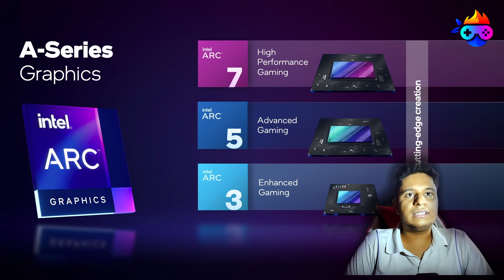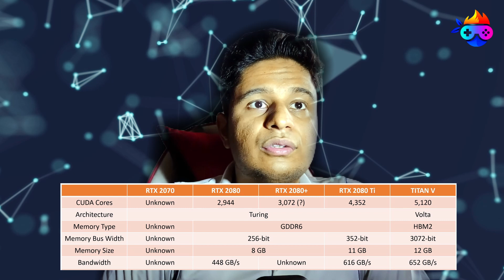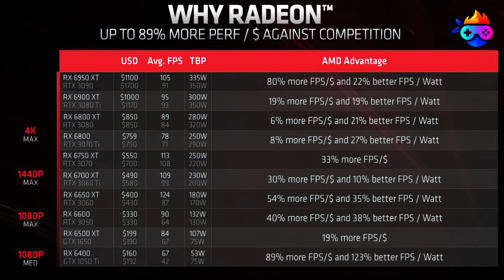GPU Buying Guide 2022 | NVIDIA GPU Explained | NVIDIA 4000 Series | AMD vs NVIDIA GPU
GPU Buying Guide 2022 | NVIDIA GPU Explained | NVIDIA 4000 Series | AMD vs NVIDIA GPU | AMD vs INTEL | AMD GPU GUIDE

LINKS

CONTENT

With AMD vs Nvidia, who would you pick to power your PC’s graphical needs? The battle between these two GPU giants is as hot as ever, and no one would likely come out the ultimate winner. And, in all honestly, that’s a good thing.

The best thing about this rivalry between Team Red and Team Green is that consumers are reaping the benefits. AMD keeps pushing itself to develop more powerful GPUs than Nvidia while Nvidia keeps finding ways to lower its price tags for consumers without compromising on performance.

With these two manufacturers keeping each other in check, the best Nvidia GeForce graphics cards and the best AMD graphics cards only get more powerful and cheaper year after year thanks to some healthy competition.

Nvidia is still winning on sheer power, but only by a very small margin. On the other hand, AMD is still ahead in terms of price, but not as much as before. So, if you're looking for the GPU champion, it matters less which manufacturer you’re getting it from. It ultimately boils down to your own preferences and needs, and the best graphics cards that satisfy them.

Still, each has its own strengths and weaknesses. So, we’ve put the two manufacturers – Nvidia vs AMD – side by side to see which one has an edge over the other in terms of pricing, performance, and features.

Luckily, the Nvidia vs AMD battle has produced some of the best and most affordable GPUs we’ve seen in years. It has given us affordable options, as you can see in our AMD Radeon RX 6700 XT review, and Nvidia GeForce RTX 3060 Ti review, as well as in our Nvidia RTX 3060 review.

It’s also given us entries that deliver sheer power like the cards we tested in our Nvidia GeForce RTX 3080 review, Nvidia GeForce RTX 3080 Ti review, and our AMD Radeon RX 6800 XT review, which are still within many people’s reach in terms of price.

So, even though there might never be one true winner, it only means good things for consumers. With these two manufacturers constantly trying to one-up each other, we’ll always have compelling GPUs to choose from. The only thing to do is decide which one is best for you.

CHAPTERS

00:00 - Introduction
00:57 - Tech Intro
01:09 - Players in Market
01:35 - Basics
01:59 - AIB
02:24 - AIB Brands
02:58 - Latest Generations
03:03 - Marker 15
03:34 - MSRP
04:13 - MODELS
05:03 - NVIDIA Models
06:32 - AMD Series Modles
07:40 - Next Video : Graphic Card Technologies
07:59 - Like, Share & Subscribe
08:04 - Tech Outro

CREDITS

Videezy.com